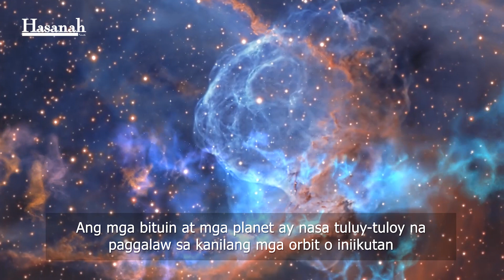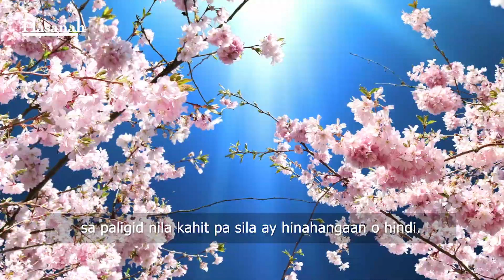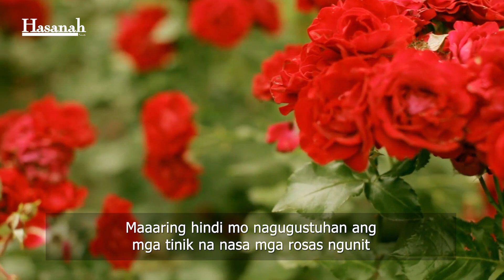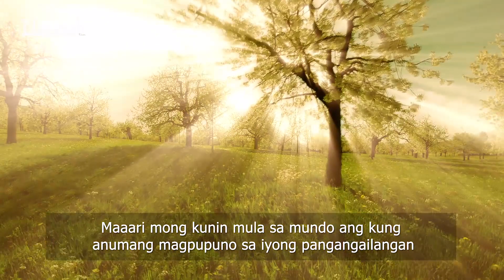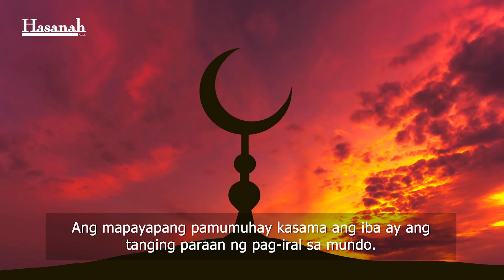Kalikasan: Modelo ng Kapayapaan